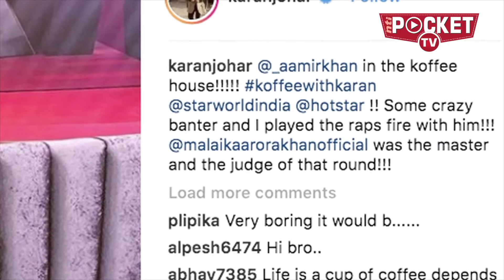Karan Johar और Aamir Khan ने मचाया धमाल, लेकिन क्या कर रही थीं वहां Hottie Malaika Arora | Koffee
बॉलीवुड के जाने माने फिल्म निर्माता करण जौहर ने एक बार फिर से छोटे पर्दे पर कम बैक किया है. करण ने अपने फेमस शो "कोफी विद करण" के छठे सीजन की शुरुआत कर शूटिंग शुरू कर दी है. मि. परफेक्शनिस्ट आमिर खान बने करण के मेहमान आमिर जब शो मे आए तो उनका एक अलग लुक ही देखने को मिला...ब्लैक टी शर्ट...चैक्ड पैंट और मैरून ब्लेजर में आमिर बेहद ही कूल नजर आ रहे थे..आमिर ने शों में कॉफी मग के साथ पोज भी किया इस शो के बाद करण ने अपने इंस्टग्राम पर तस्वीर पोस्ट करते हुए कैप्शन में लिखा. आमिर के साथ रेपिड फायर राउंड खेला जिसकों जज करने के लिए मौजूद थी बॉलीवुड की हॉट स्टार मलयाका अरोड़ा. आपकों बता दे कि इससे पहले करण...आलिया भट्ट, दीपिका पादुकोण, रणवीर सिंह, अक्षय कुमार को भी कॉफी विद करण का हिस्सा बना चुके है...करण फिलहाल अपनी आने वाली तख्त में व्यस्त जिसमें रणवीर सिंह, करीना कपूर खान, आलिया भट्ट, अनिल कपूर, विकी कौशल, भीम पेडनेकर और जनवी कपूर भी हैं।